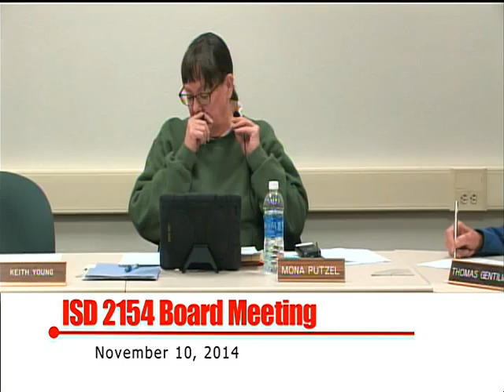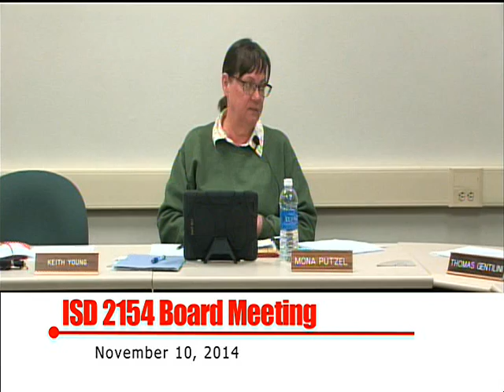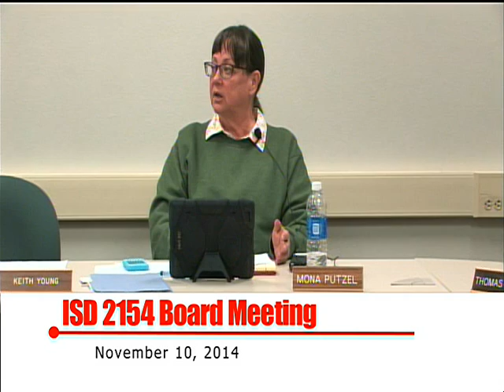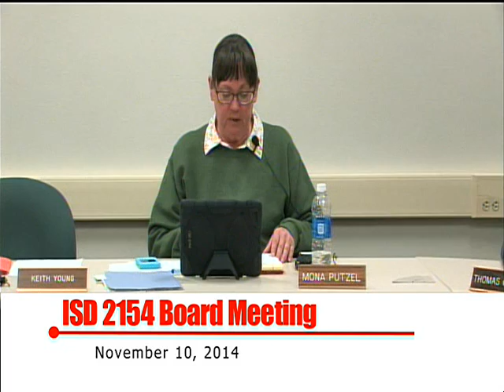ISD2154Board Meeting 111014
Eveleth-Gilbert School Board Meeting  of November 10, 2014